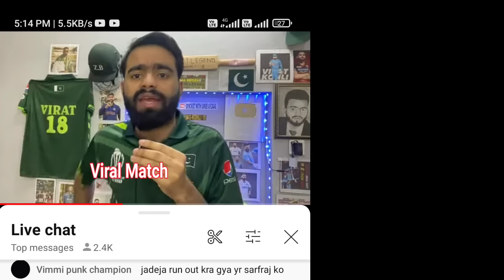Pak Media Shocked As Rohit Sharma & Jadeja Destroyed Eng | Ind Vs Eng 3rd Test Highlights